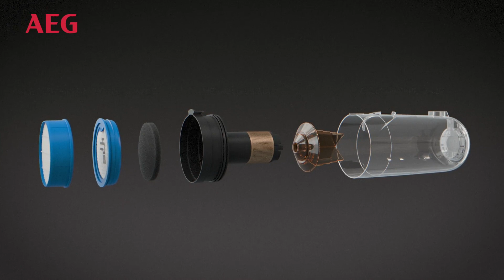AEG 7000 Cordless Vacuum Cleaner | Maintenance Guide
Learn how to maintain your AEG 7000 Cordless Vacuum Cleaner with our simple maintenance guide. We take you through how to remove and clean the magnetic dust bin and filter container parts, as well as how to set the filter alert. We also show you how to thoroughly clean the nozzle and brushes of your AEG vacuum cleaner.

For more tips and info on AEG vacuum cleaners, check out our FAQs